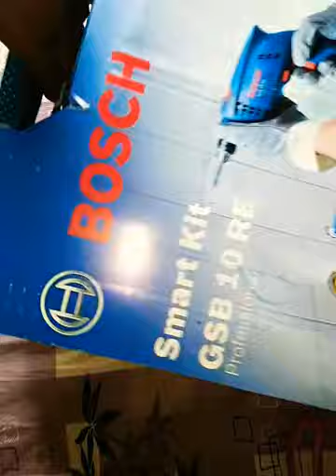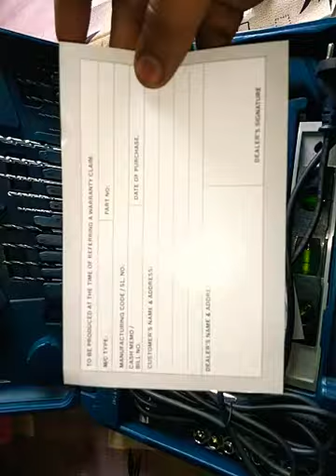BOSCH Smart kit GSB 10 RE professional unboxing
1 bosch machine = 💯 extra accessories, price - 1500